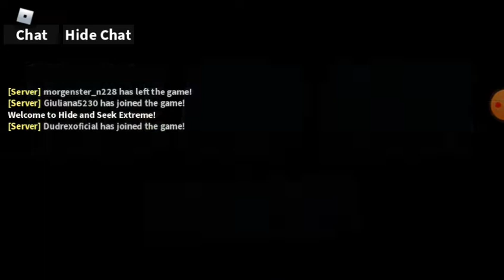Roblox: Desbravando jogos engraçados.